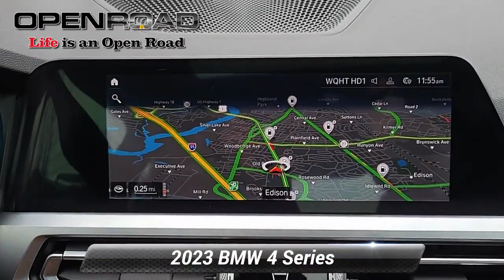Used 2023 BMW 4 Series 430i xDrive, Edison, NJ L71157